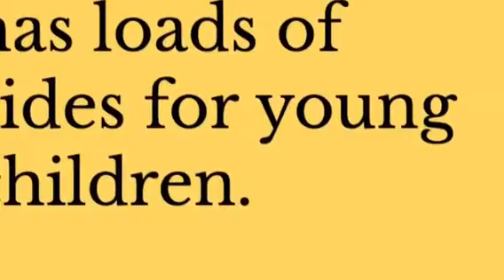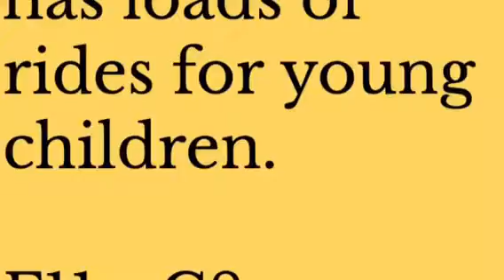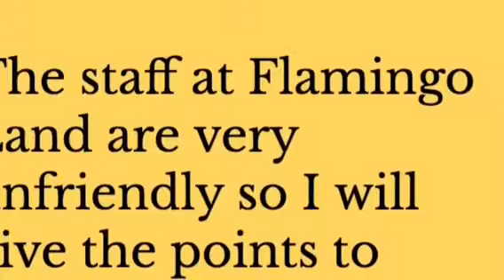Chessington World of Adventures vs. Flamingo Land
In the 2nd video of the Theme Park Battles series, I compete these two great theme parks.

OFTEN UPLOADS!

2nd Channel ➡️ Jack the Fish Crazy Dude

All content in this video belongs to me.